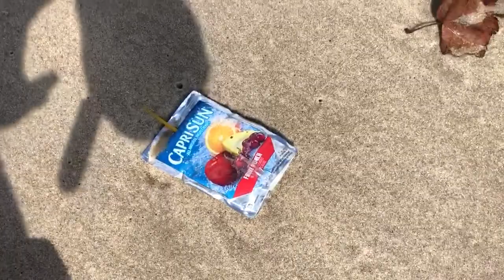NJ Beach Sweep with Clean Ocean Action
Happy Earth Month! Check out what a beach sweep looks like on the coast of NJ. Thank you Clean Ocean Action for organizing and collecting data to help make the world a better place!